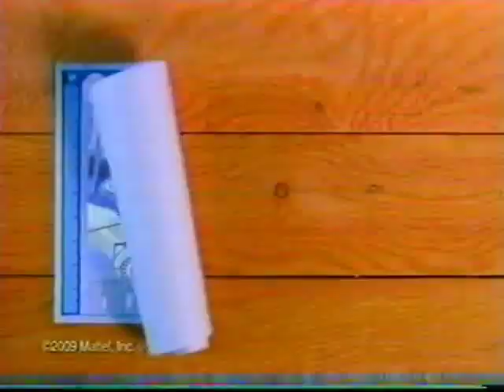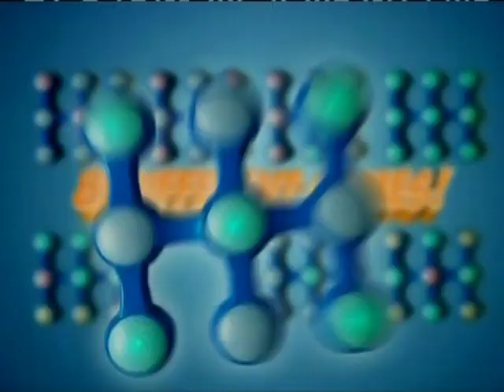Nickelodeon - Commercial Breaks (October 8, 2009)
Big thanks to Kristopher Walker and Squee for capping and taping these!